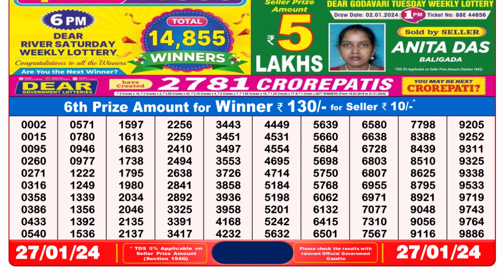Nagaland Lottery Sambad Live 8pm 27.01.24